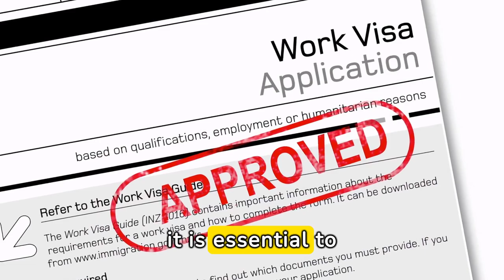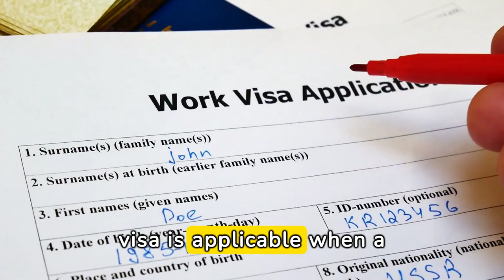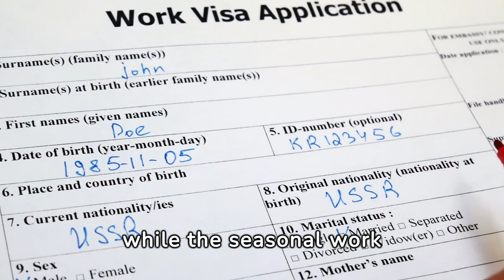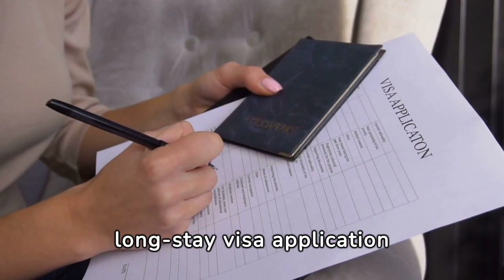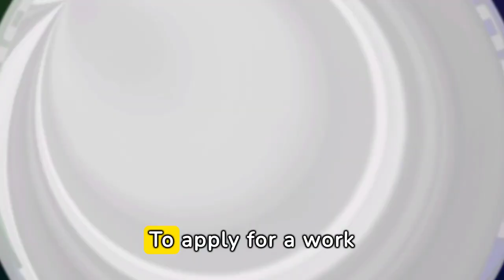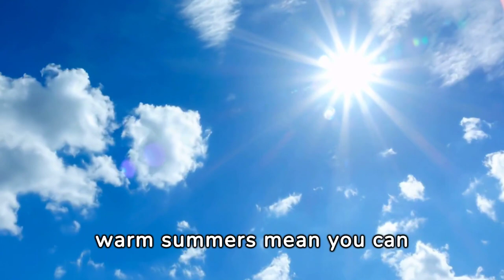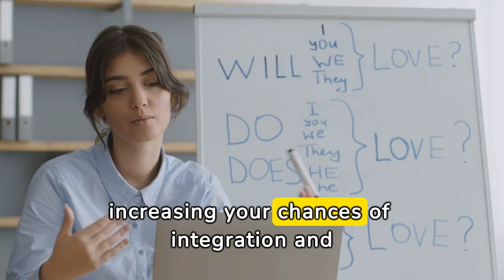Lithuania Work Permit Visa 2024 Apply Online.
Learn all the requirements of the Lithuania work visa, and find out the details about the work permit visa 2024 Apply Online process.
If you're considering working in Lithuania, this video will guide you through the process of obtaining a Lithuania work permit visa. We'll cover everything from eligibility requirements to the necessary documents to apply online. Don't miss your chance to explore this beautiful country and its job opportunities!.

OUTLINE:
00:00:00 Who needs a Lithuanian work Visa
00:00:09 Lithuanian arrival allowance
00:01:22 Types of Lithuania work visas
00:02:19 Introduction to Requirements to apply
00:03:15 Websites and recruitment agencies helping to find a job in Lithuania
00:04:01 Requirements to apply for a Lithuanian work visa
00:05:11 Costs of applying for a Lithuanian work permit
00:09:15 Subscribe to the European Hub